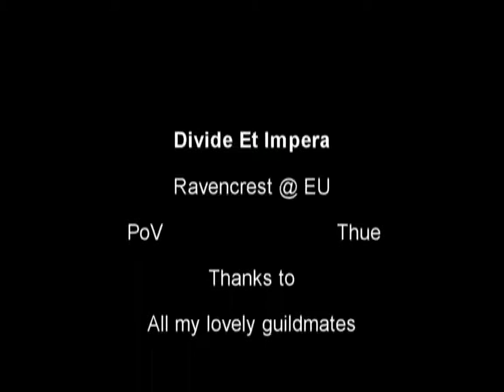DEI vs AL'AR